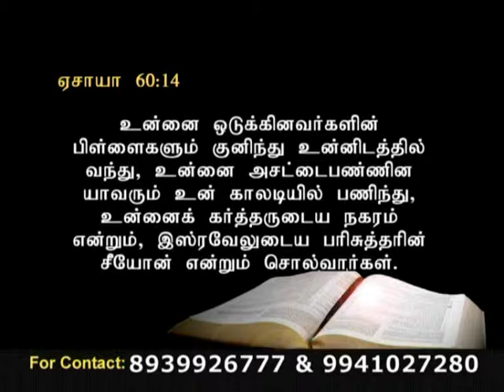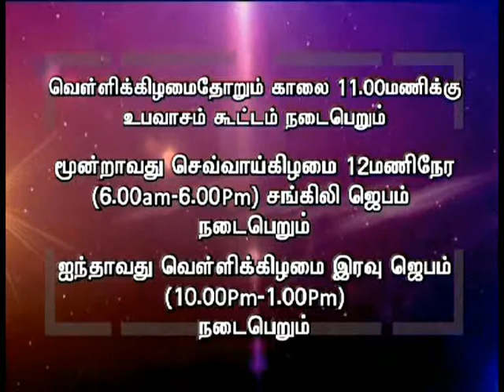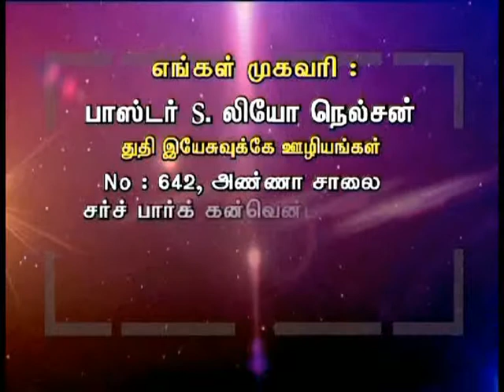CK Medias : Ps. Leo Nelson 7 .12. 15